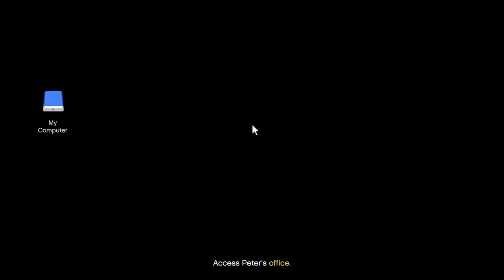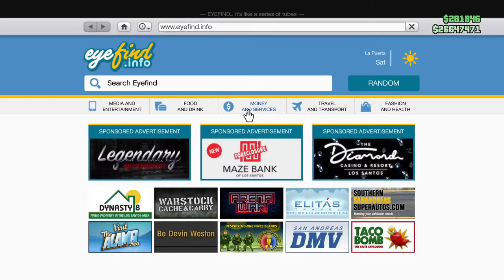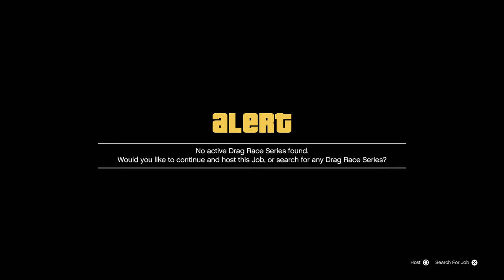Welcome To My Quackin Cluckin Bell STREAM Of Krapp Chaoss Of Dooom! - GTA 5 Online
Doing Quackin Cluckin Bell Raid Heists, Chopshop Vehicle Robberries, + Krapp Load More! ;)

Cjheers!